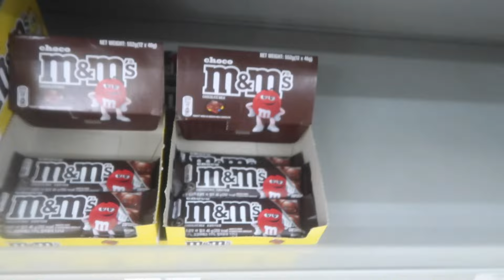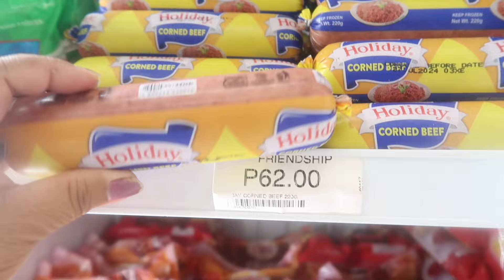BEAUTIFUL LIFE: HINDI KO KINAYA HALOS MA-DEHYDRATE AKO SA KAIIYAK/LovelaceVLOG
Sa mga bago po Sa akong Channel ako po si Lovelace nanay ng 3 mabubuting anak At asawa ni Papzy ahahaha. Mahilig po kaming mag lutong mag asawa at mahilig din kaming mamasyal Pag May budget Hahahah. Meron kaming tatlong batuta si Jamila,  Skyler at Anti Bella. Sila ang kasama namin Sa masayang buhay araw -araw.
Ito po ang mundo namin ni Pqpzy At storya ng aming buhay. unahin ang Dios At ang maligayang buhay ay mapapasa iyo. :